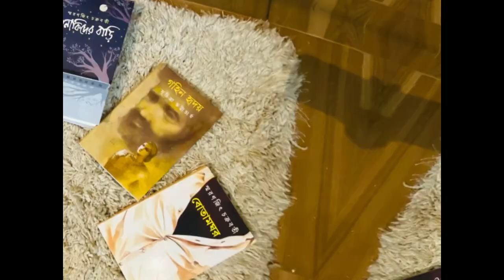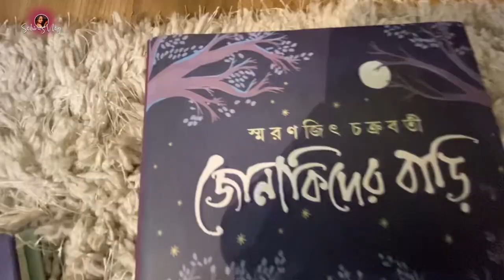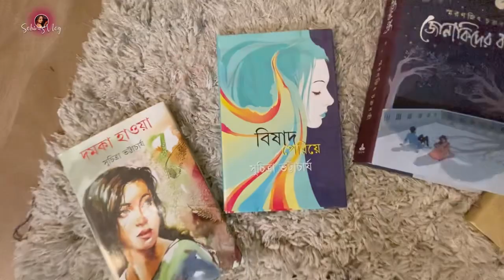YouTube এর থেকে পাওয়া প্রথম টাকা থেকে কি কি কিনলাম!? 🤩 First payment from YouTube :D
Musician: Rook1e